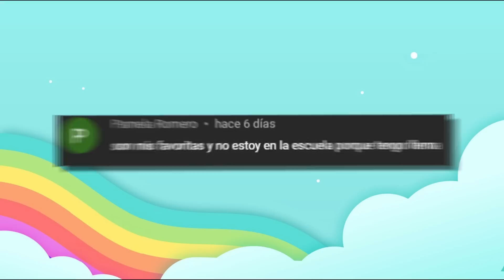ALGO LE PASA A MIA😨/*MIA SE ASUSTA*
🚨🚨NUEVO CANAL🚨🚨NUEVO CANAL🚨🚨

Hola amigos si quieres conseguir los productos como:
Lapicera,moños,mochila,rompecabezas,playera,etc.
⬇️⬇️ consíguelos en nuestra página de facebook

🗣Instagram:Franchesca y sus amigos👁